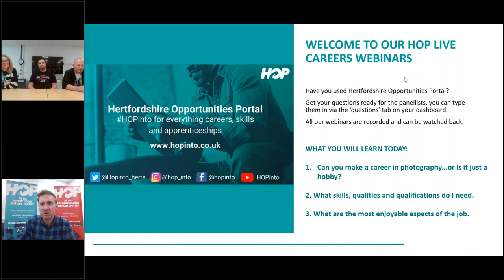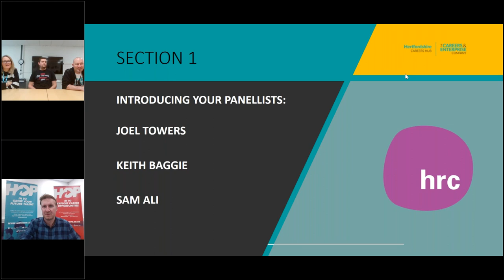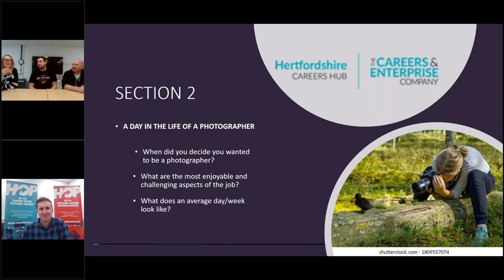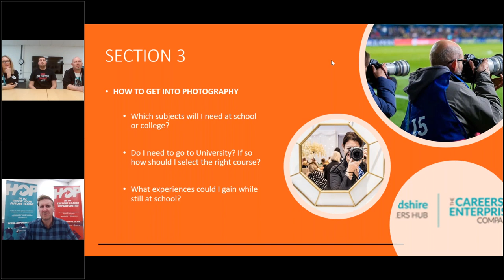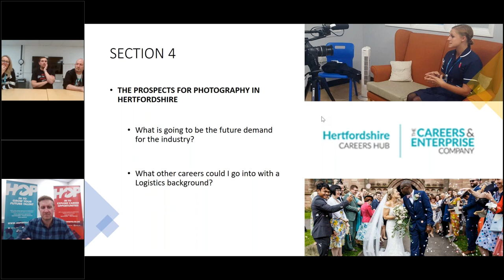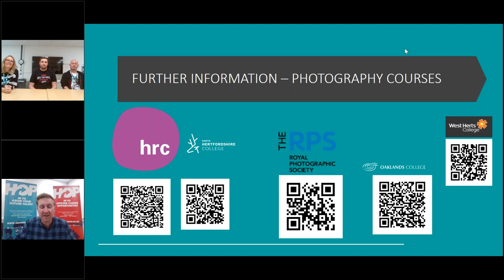Careers in Photography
Find out more about Careers in Photography.